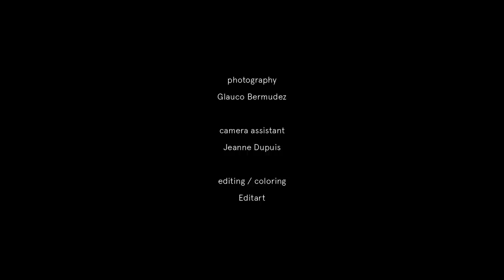CTZNSHP // NEW BRAVE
Photography: Glauco Bermudez
Producer: Mauro Simionato
Assistant producer: Adèle Boutin Masson
Camera assistant: Jeanne Dupuis
Editing / coloring: Editart
Graphic design: Maybe Studio

Produced by: Mauro Simionato, Parini Associati
Supported by: Luca Caminati - Concordia University